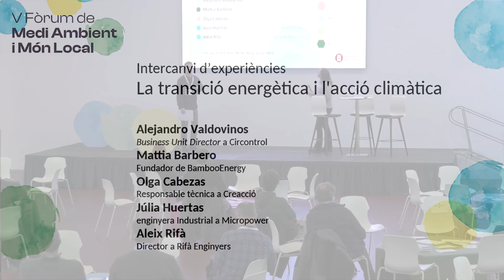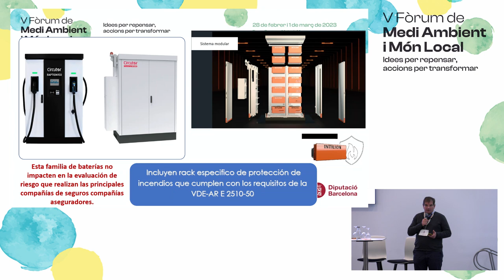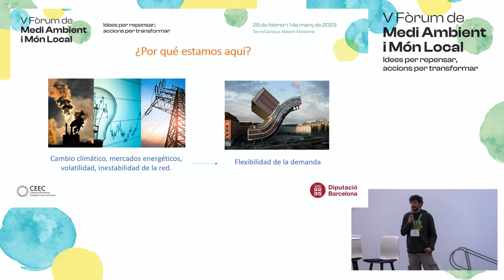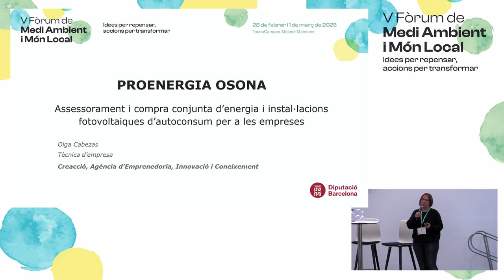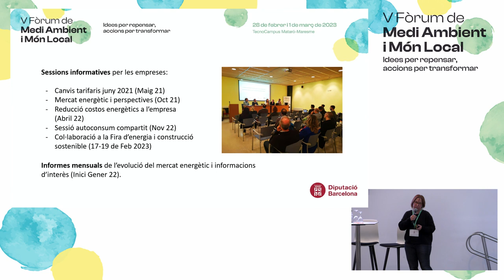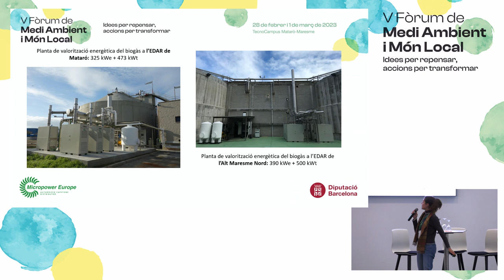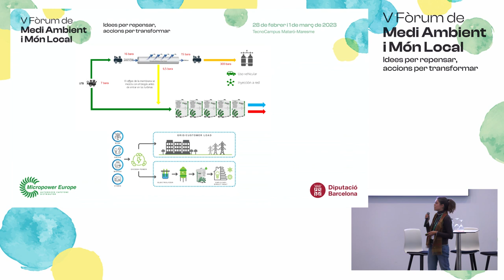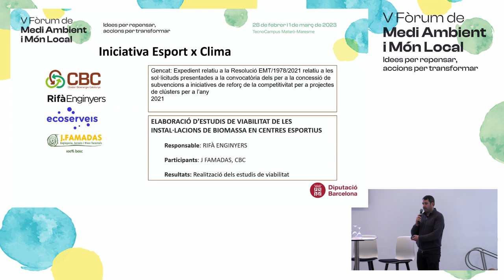Experiències per la transició energètica (i II)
L’Àrea d’Acció Climàtica de la Diputació de Barcelona ha organitzat el V Fòrum sobre Medi Ambient i Món Local els dies 28 de febrer i 1 de març del 2023. El Fòrum ha estat el punt de trobada entre els actors públics i privats per explorar línies de futur en l’àmbit de la sostenibilitat local.

El V Fòrum s'ha dividit en tres itineraris temàtics.
L'itinerari sobre transició energètica ha realitzat un sessió doble d'intercanvi d'experiències.
Continguts:
Intercanvi d’experiències (i II)
La transició energètica. 28 de febrer, de 16 a 17.30 h a l'espai Foyer.
00:22 Alejandro Valdovinos, Business Unit Director a Circontrol. "Punts de Recàrrega municipals per Vehicles Elèctrics"
06:50 Mattia Barbero, fundador de BambooEnergy. "Informe CEEC sobre la flexibilitat de la demanda"
13:18 Olga cabezas, responsable tècnica a Creacció. "Proenergia Osona: optimització tarifària d'indústries"
20:28 Júlia Huertas, enginyera Industrial a Micropower. "Tecnologies de Biogàs de cogeneració amb aprofitament de residus"
27:09 Aleix Rifà, director a Rifà Enginyers. "Calderes de biomassa en equipaments municipals".

Crèdits: enregistrament i edició Mataró Audiovisual